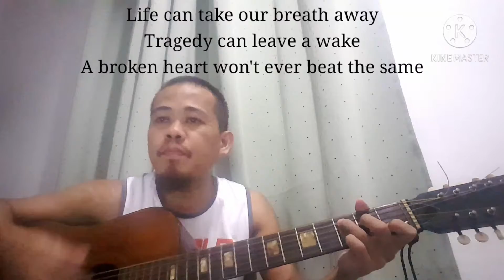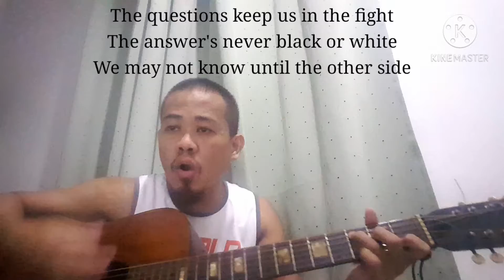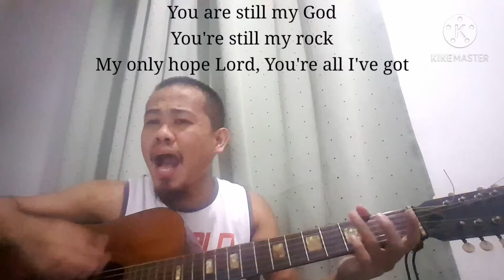Amadeo (Still My God) || Ryan Stevenson || Cover